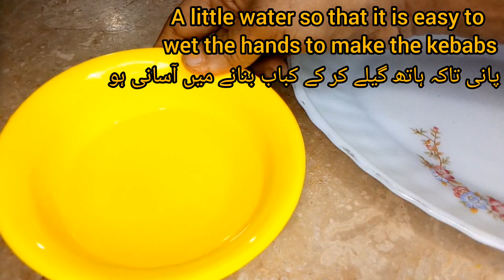Warning: Once You Try This Yemeni Kebab Recipe, You'll Be Hooked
An Amazing Easy and Delicious Yemeni kebab recipe#Yemeni kebab with Yemeni Sauce by Ali's kitchen#I have never tasted such a delicious chicken kebab recipe!Can't stop making it#kabab recipe#easy yemeni kebab recipe الكباب اليمني#
bakra eid special recipe#Eid special#hot sauce#hot paste#Yemeni food recipes#yemeni food#how to make#eid special arabic food#arabic food recipes#Arabic food korean street food#Street food#简单快速的鸡肉串食谱# Recette de brochette de poulet facile et rapide#Einfaches und schnelles Hühnchen-Kebab-Rezept#쉽고 빠른 치킨 케밥 레시피#Простой и быстрый рецепт куриного шашлыка#Kolay ve hızlı tavuk kebabı tarifi#Công thức kebab gà dễ dàng và nhanh chóng# สูตรเคบับไก่ที่ง่ายและรวดเร็ว, Madali at mabilis na recipe ng chicken kebab# Resepi kebab ayam mudah dan cepat, Receta de kebab de pollo facil y rapido# fast and easy chicken kebab recipe@ وصفة كباب بالدجاج سهلة وسريعة